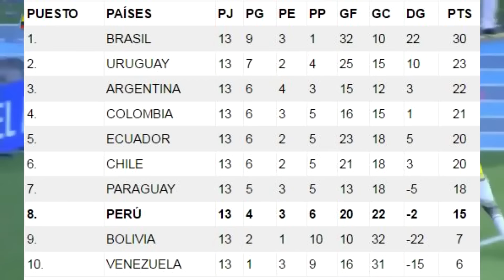¡CUEVA el HIGUAIN PERUANO! | TODOS LOS RESULTADOS DE LA FECHA 13 de las ELIMINATORIAS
Las disculpas del caso por el video sin guion.

¡Compartelo!